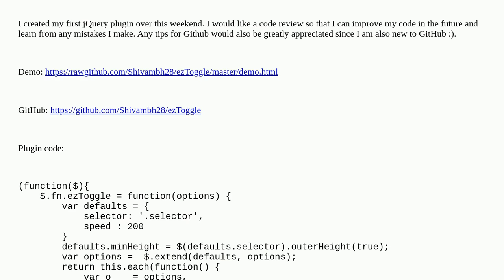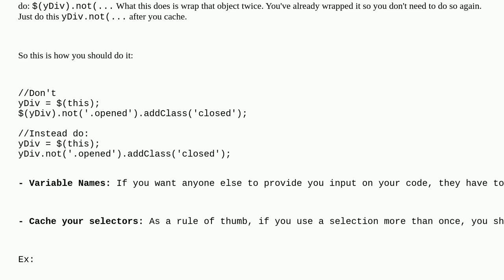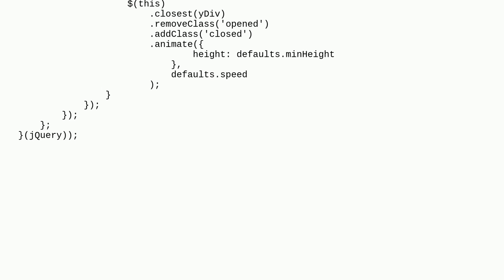Codereview: First jQuery Plugin, Would like a code review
First jQuery Plugin, Would like a code review

  plugin javascript jquery